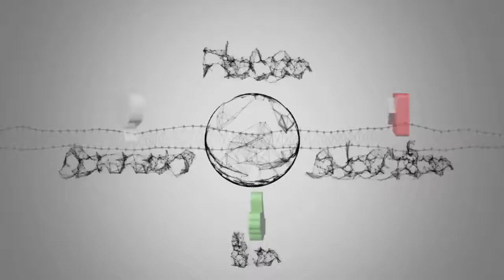Notizie calde: Isola dei famosi, flop all'esordio: i dati Auditel calano del 7% dallo scorso anno